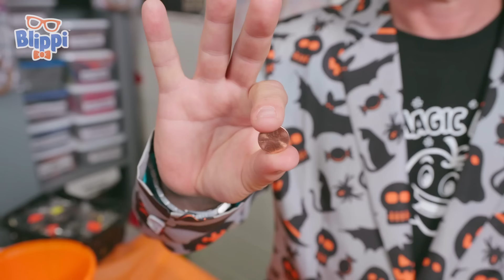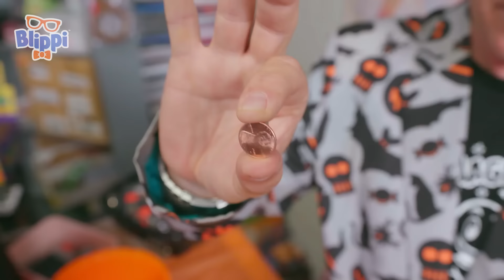Blippi Has a Magical Halloween - Blippi | Educational Videos for Kids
Blippi visits The Magic Apple, a magic shop, where he learns how to perform magic tricks. After practicing magic with Magician Brent, he performs a big Hallween magic show, making an orange and blue scarf disappear - a perfect magic trick for Halloween!